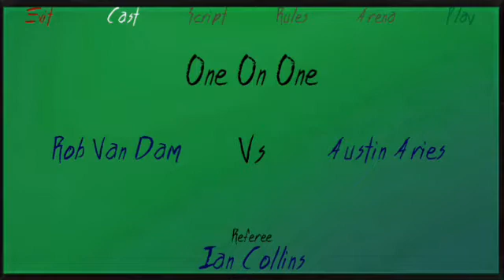Wr3d super mod luchadores reales en 3d😰😰😰😨😨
Link del apk nombre del youtuber:wr3d restyled